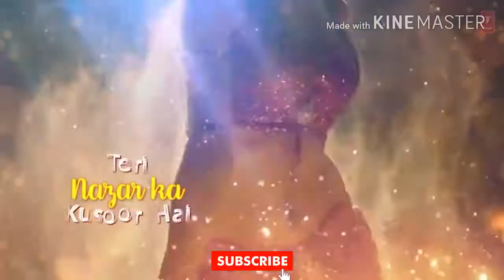Dilbar Dilbar song status for whatsapp | Satyamave Jayate